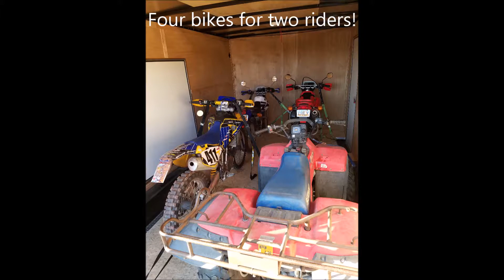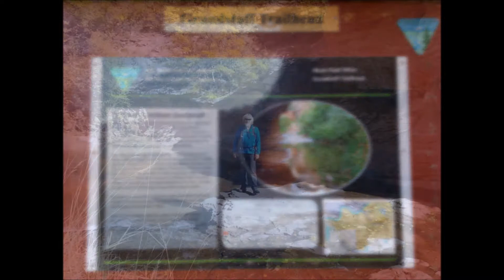Moab Oct 2017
Trail riding and hiking in Moab